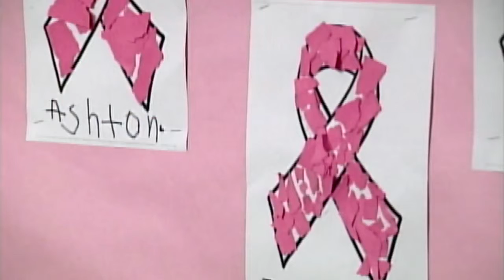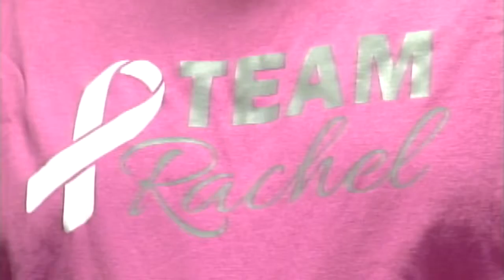Students show support for teacher with breast cancer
October is Breast Cancer Awareness Month, and the disease hit close to home for students at one Knott County elementary school when one of their teachers was diagnosed.